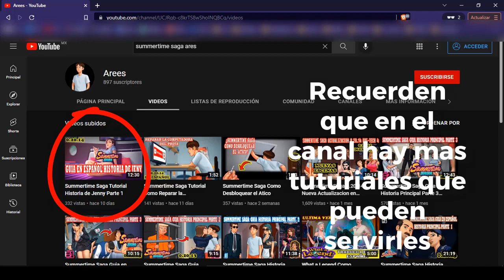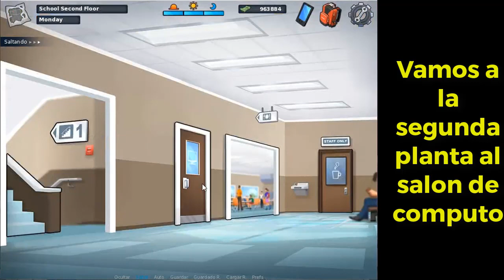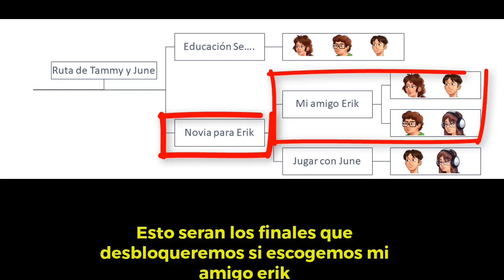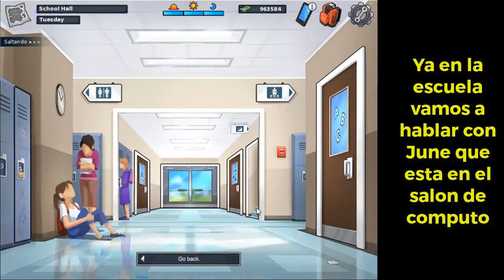Summertime Saga En Español Ruta Tutorial de June y La Señora Jhonson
En este Nuevo Tutorial de Summertime Saga en Español les traigo la ruta completa/tutorial completo de June este personaje es poco conocido por algunos, pero si elegimos una ruta ella se vuelve la novia de de Eric , en este tutorial en Español les mostraré como desbloquear todas sus escenas así como pasar todas las misiones de June asi como unas escenas mas de la Señora Jhonson

Capitulos:
00:00 Intro
00:13 Explicacion de la ruta
00:19 Cargar la Partida
00:39 Novia para Erik
01:04 Novia Gamer para Erik
01:26 Buscando Novia para mi Amigo
01:38 Guardar partida
01:58 June la novia de erik
02:18 Mi amigo erik
02:58 Darle la buenas noticias a Erik
03:18 Visitar a mi amigo erik
03:40 Informar a la mamá de Erik
04:08 Desbloquear el otro final
04:13 Cargar la otra partida
04:39 Jugar con June
05:07 Noche de juegos con June
05:24 Pasar minijuego
05:49 Comprar disfraz para June
06:29 Entregar el disfraz
06:50 Noche de disfraces
07:25 Malas noticias para Erik
08:10 Casi final